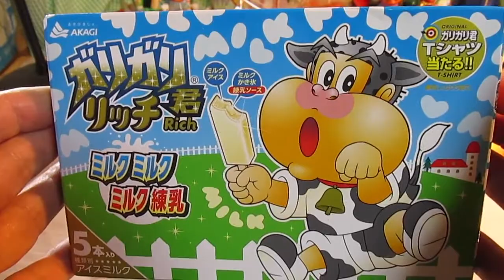[アイス] ガリガリ君リッチ ミルクミルクミルク練乳 マルチ : 赤城 (再アップ)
ガリガリ君リッチ ミルクミルクミルク練乳 マルチ : 赤城 (再アップ)。